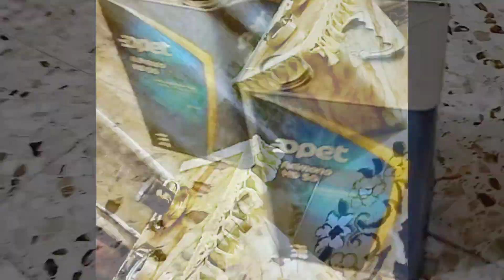من حاجات نرميه دايما نكدر نسوي حاجه مفيده للبيت اعادة_تدوير افكاري سهله وبسيطه ومفيده 🥰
من حاجات نرميه دايما نكدر نسوي حاجه مفيده للبيت